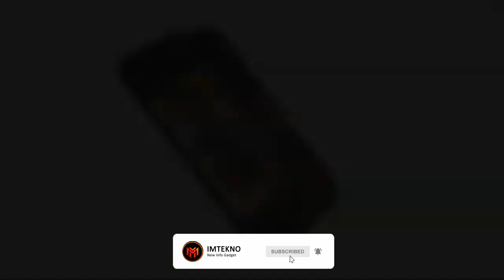SONY PLAYSTATION PORTABLE (PSP) 5G 2021 GAMES HARGA DAN TANGGAL RILIS TERBARU REVIEW INDONESIA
sony playstation portable (psp) 5g 2021 bakal segera di rilis beberapa bulan mendatang, sony psp 5g 2021 ini sangat ramping, dengan kamera belakang tiga lensa di bagian belakang serta stik analog yang akan Anda ketahui dari pengontrol DualShock dan DualSense, sony psp terbaru ingin menggabungkan teknologi 5G dan teknologi game - itu belum secara khusus menyebutkan nama PSP 5G. apakah sony playstation portable 5g akan diluncurkan di indonesia? dan berpapa harga playstation 5g 2021 mendatang? di video ini kita akan review spesifikasi sony psp 5g 2021